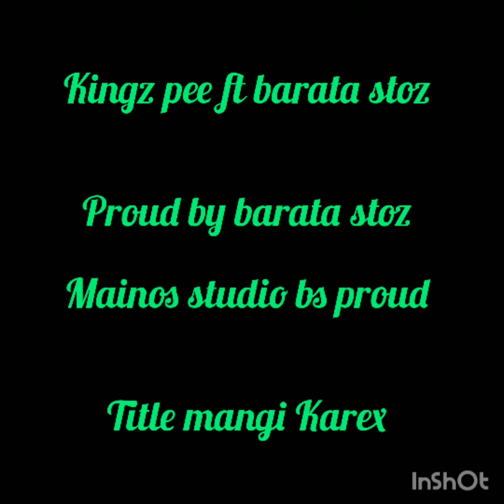mangi Karex kingz pee ft barata stoz mainos studio bs proud music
best song download it and try listening to the beat or the lyrics of the music